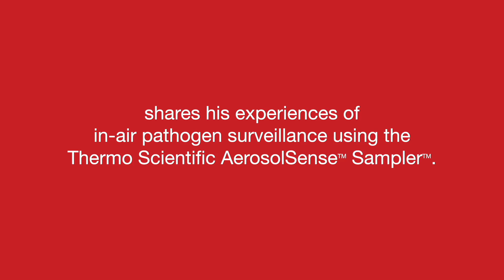AerosolSense Sampler at Lodi Schools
Keeping children safely in school can be a real challenge with airborne viruses on the prowl. The AerosolSense Sampler™ takes a proactive approach by identifying viral presence in indoor air – potentially even before symptoms appear – to add another layer of mitigation. Hear from Vince Bruenig, District Administrator for Lodi Schools